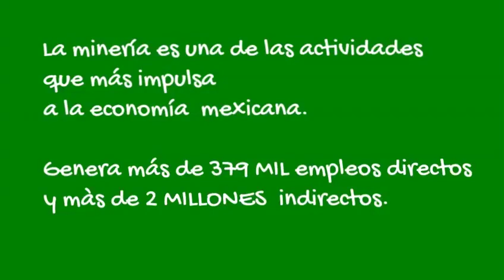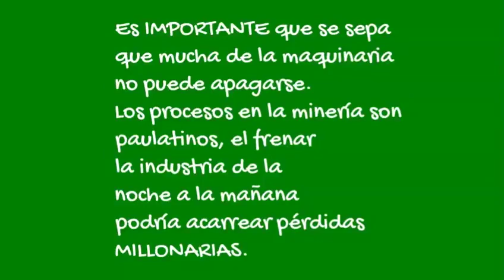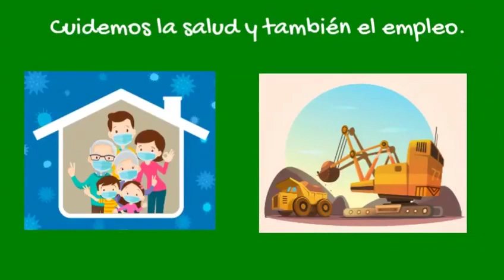La industria minera ante el COVID-19